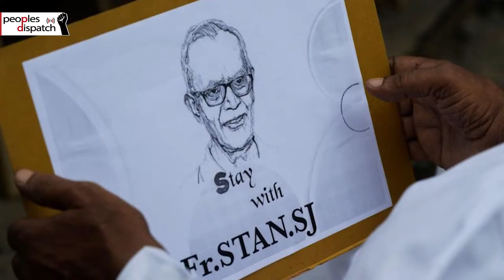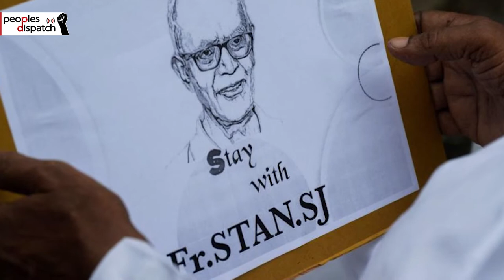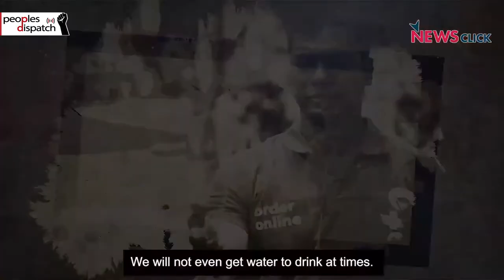Dispatches from India: Political Prisoner Stan Swamy dies at 84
In this episode of Dispatches from India, we take a look at the death of tribal rights activist and political prisoner Father Stan Swamy on the day of his bail hearing. We also look at another prisoner Bashir Ahmad Baba, who spent 11 years in jail before he was acquitted. Finally, from the city of Chennai, food delivery workers talk about the issues they face due to the pandemic.